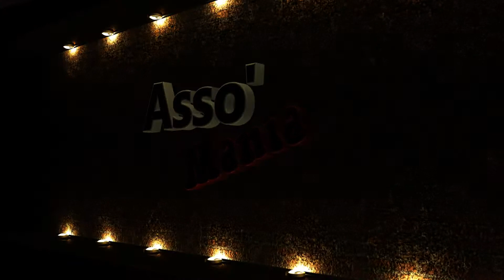[HD] Let's Play ♦ Borderlands: The Pre-Sequel ! ♦ Episode 22 : Les prétendants de Nina